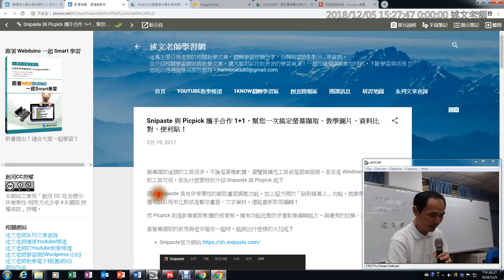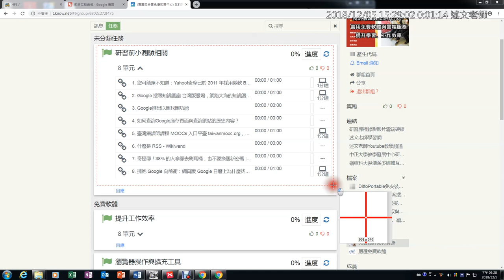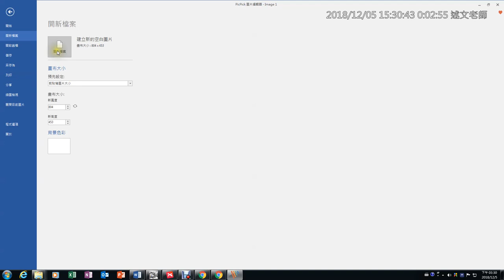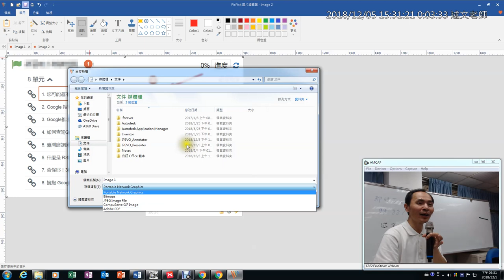15：Picpick 幫您一次搞定螢幕擷取、教學圖片